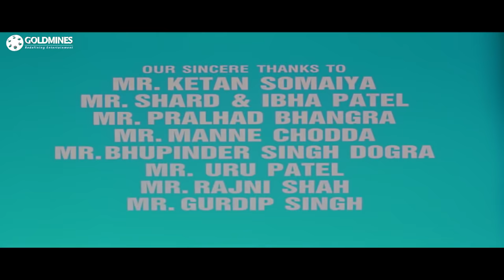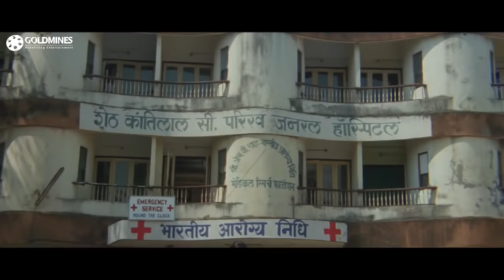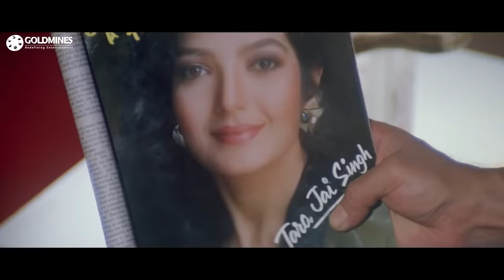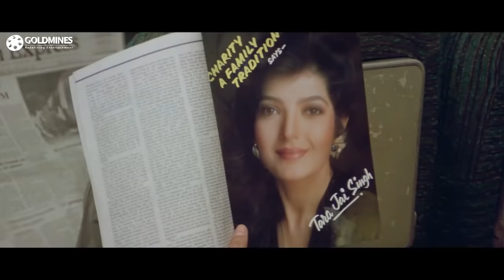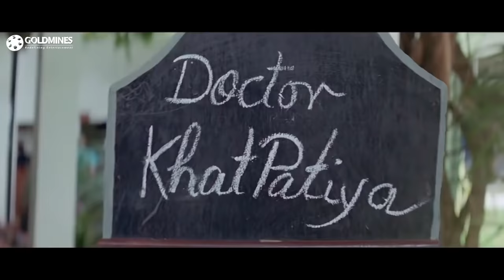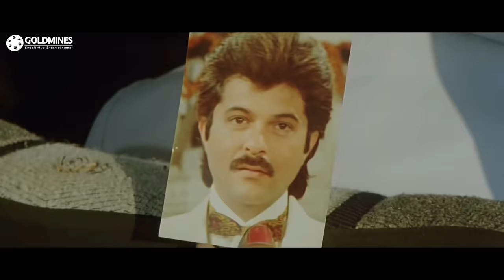Khel (HD) - Bollywood Best Romantic Movie | Anil Kapoor, Madhuri Dixit, Sonu Walia | खेल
A widowed industrialist lives a wealthy lifestyle with her only son and her nephew. Returning one day from a trip overseas, she hears that her son has been killed. Later, she is approached by a young pregnant woman, who claims to be carrying her son's child, but the industrialist does not believe her and sends her away, only for one of his friends to later confirm the woman's story.

Movie:- Khel (1992) | खेल
Starcast:- Anil Kapoor, Madhuri Dixit, Sonu Walia, Anupam Kher, Mala Sinha
Produced by:- Sujit Kumar, Kiran Singh, R.A. Singh